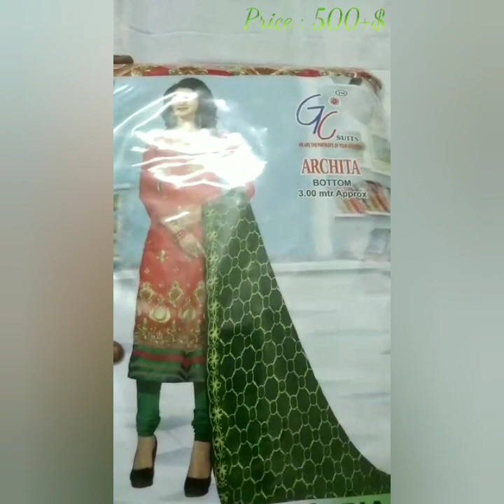Chudithar Material Collections by Sri Krishna Fashions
Hi Friends,

If you are interested to do Business or Want to Purchase

Please ping me with your Name and Location..

Here I send my WhatsApp group link.. If you want daily updates please join with Us..

*Note : Cash On Delivery Collections also Available*

*1. Women's Clothing*

*2. Men's Clothing*

*3. Matte Finished Coded Jewellery*

*4.Bags and Watches*

*5.Silk Sarees Collections*

*6.COD Collections*

*7.Only Mul Mul Cotton Sarees*

Sri Krishna Fashions